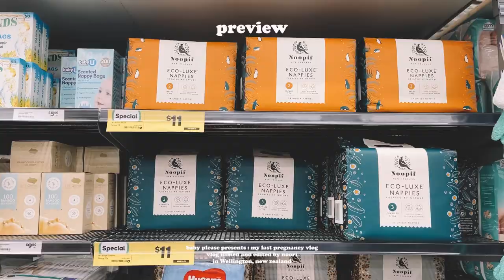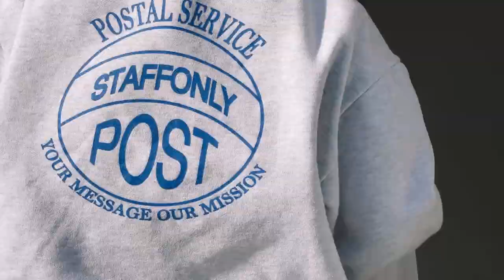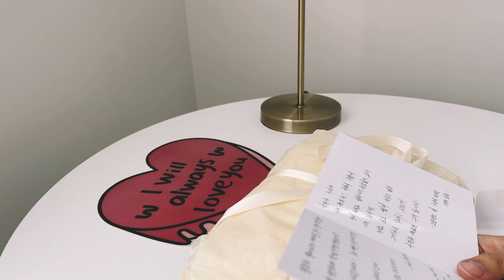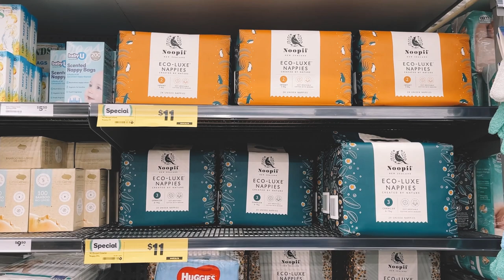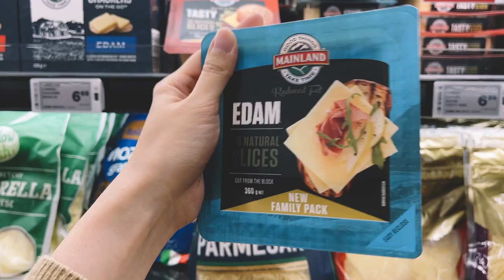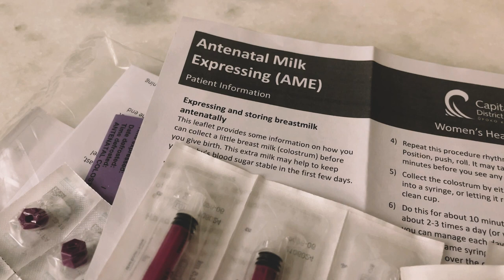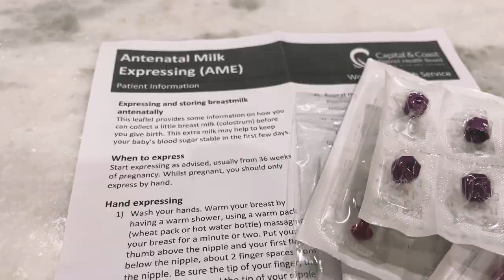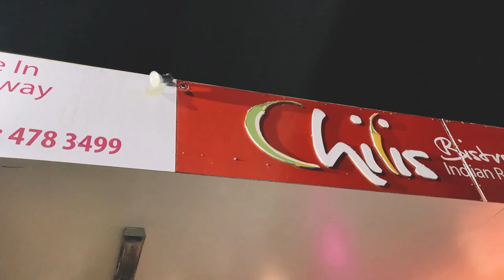🤰🏻막달 일상, 초유 짜기, 밤부베베 손수건 빨래 지옥, 제왕절개 확정, 출산 전날 이야기. 임당 잘 견뎠다! 이제 둘이 아닌 셋👨‍👩‍👧 뉴질랜드 임신 브이로그🇳🇿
Kia ora, 여러분♥
션눌부부의 눌토끼입니다! 🐰

정말 오랜만에 돌아왔죠?!
육아로 바쁘게 돌아가는 일상 속에서
컴퓨터를 킬 시간조차 없었네요..😳

그래도 포도가 백일이 지나면서 하루 패턴이 잡혀서
육아도 한결 수월해지고 편집을 할 시간도 꽤 생겼답니다😍

오늘은 드디어 출산 브이로그 바로 직전 이야기인
마지막 임신 일상 브이로그로 찾아왔어요.💕

그럼 오늘도 재미있게 봐주시길 바라며..
오늘도 영상을 봐주시는 모든 구독자님들, 정말 감사합니다.
많이 많이 축복합니다✨

🎵 BGM President - Loving me softly, 아쭈꾸임, Nice day
🎵 Danmoo - Anywhere